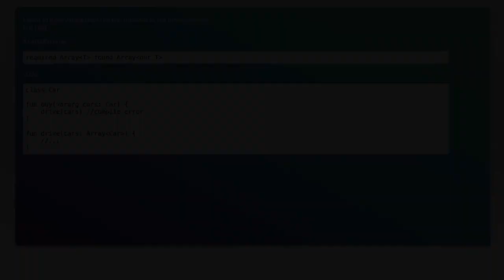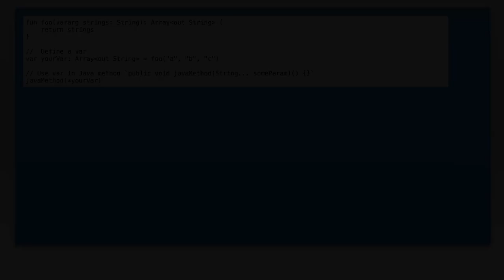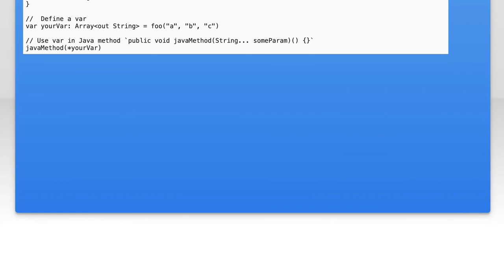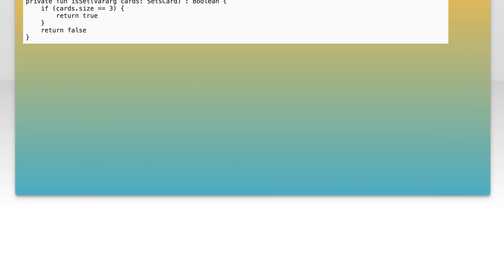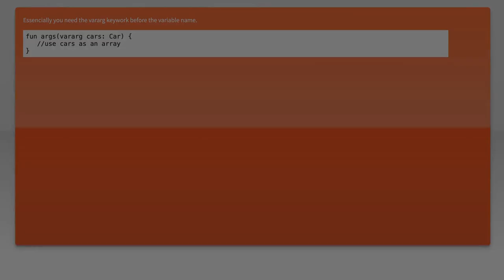How to Pass Varargs as Array to Function in Kotlin: A Complete Guide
In this video, we dive into the powerful features of Kotlin, focusing on how to effectively pass variable arguments (varargs) as an array to functions. Whether you're a beginner looking to understand the basics or an experienced developer seeking to refine your skills, this complete guide will walk you through the nuances of varargs in Kotlin. Join us as we explore practical examples and best practices to enhance your coding proficiency!

Today's Topic: How to Pass Varargs as Array to Function in Kotlin: A Complete Guide

Related to